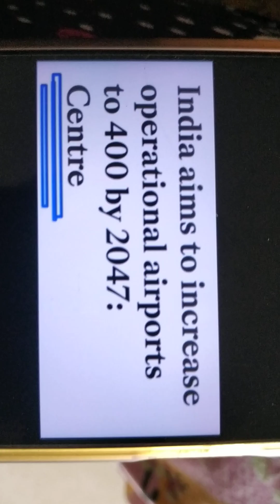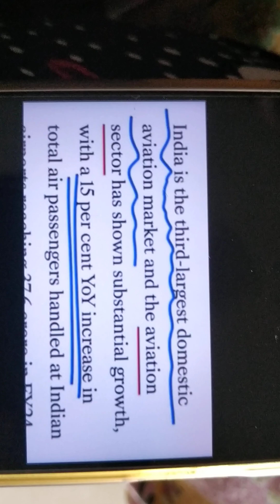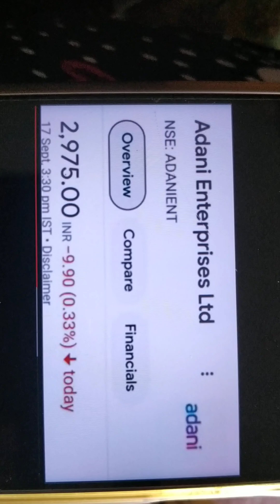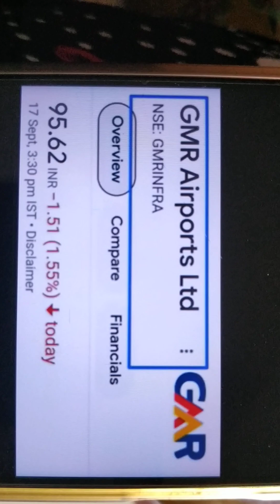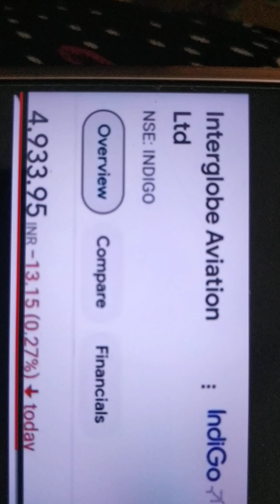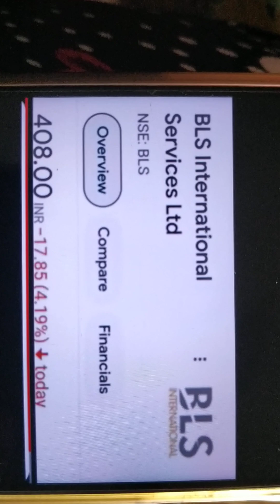aviation industry 🔴 futuristic sector for outstanding growth 🛑🛑